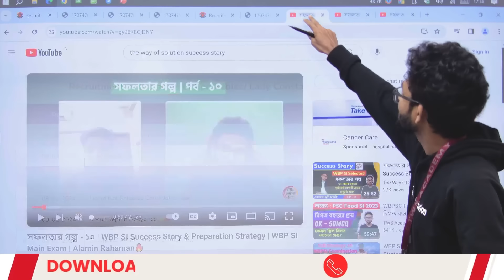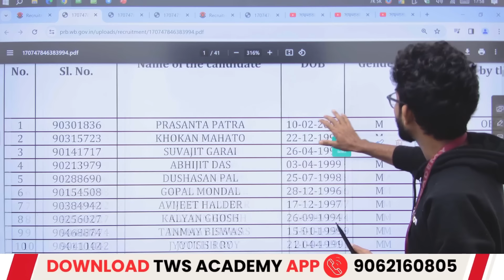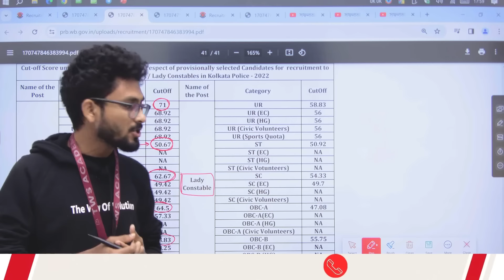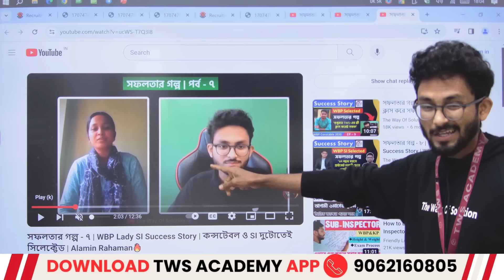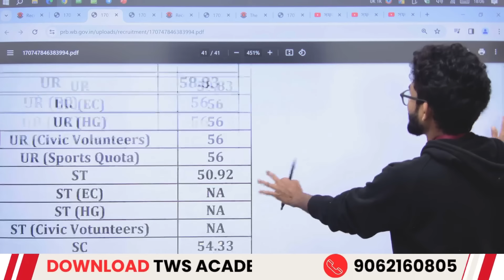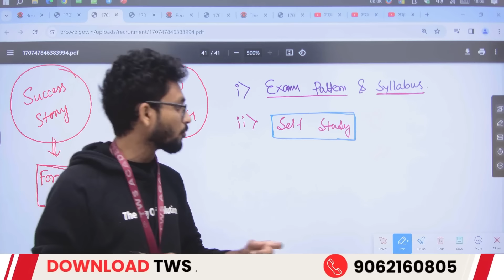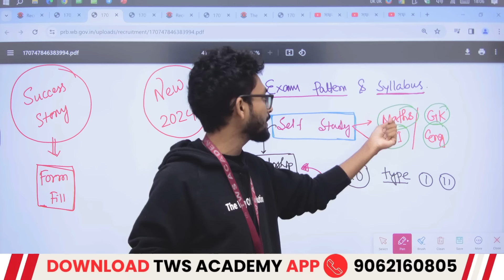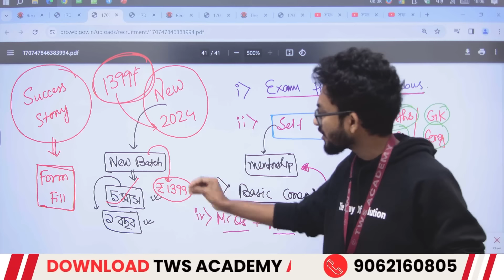KP Constable & Lady Constable Final Result Out | Cut Off Marks 2024 | WBP Lady Constable Main Result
KP Constable & Lady Constable Final Result Out | Cut Off Marks 2024 | WBP Lady Constable Main Result 2024 & Interview Update